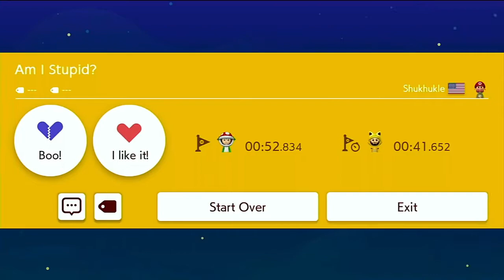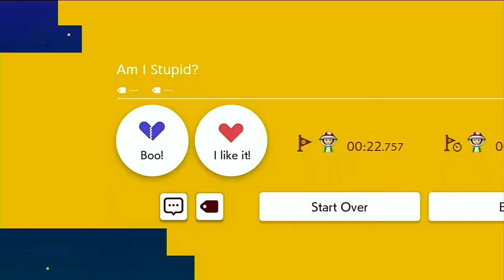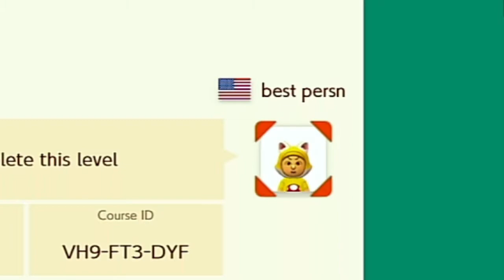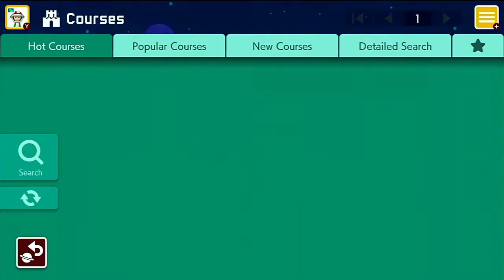The Weird Side of Mario Maker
minecraft; the end